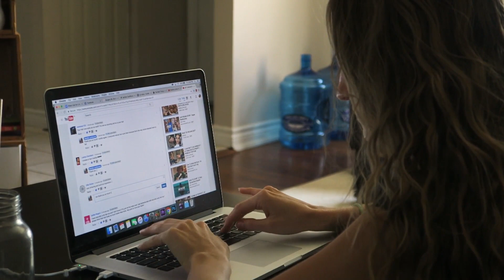DAY IN THE LIFE VLOG | WE GOT A GIFT !!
An eventful DAY IN THE LIFE VLOG ! Vegan food, treats, a great workout, + A HUGE SURPRISE GIFT !

✘ T U M B L R (ASK ME ANYTHING)

ⓥ Why Vegan?